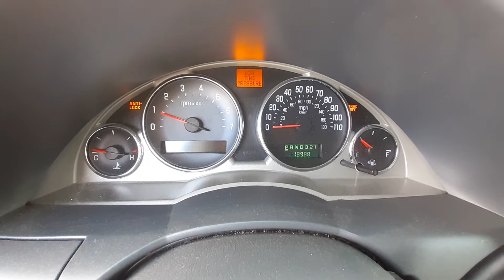U0089C 2007 Buick Rendezvous